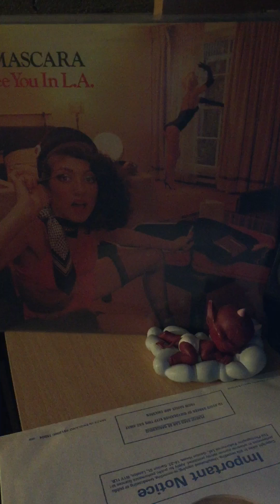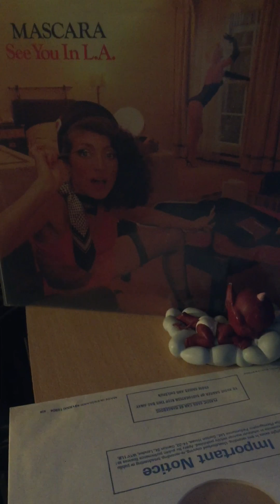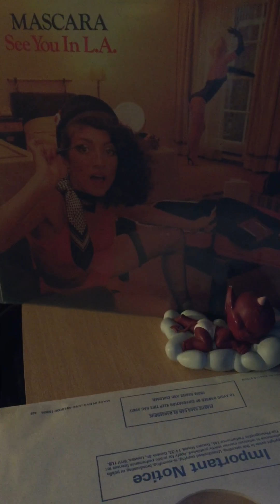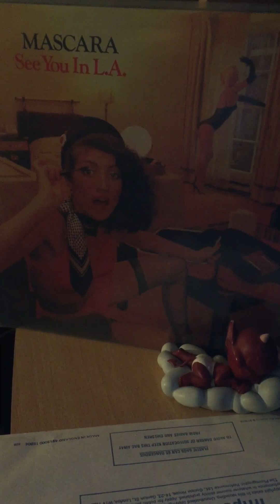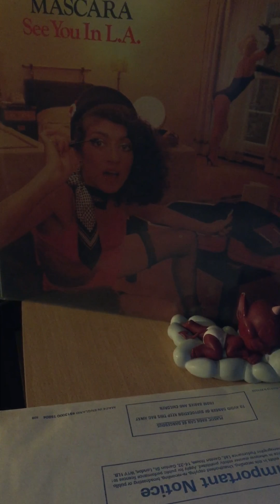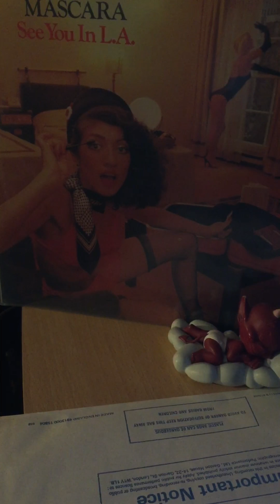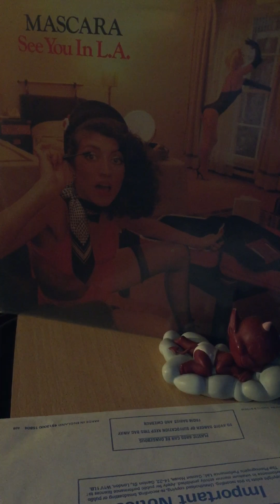Mascara-if you don t want to be in my life